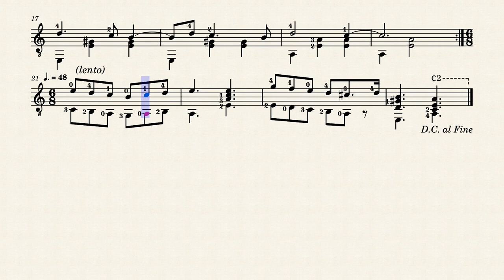Noche Serena – Mario Rodríguez Arenas (1879 - 1949)